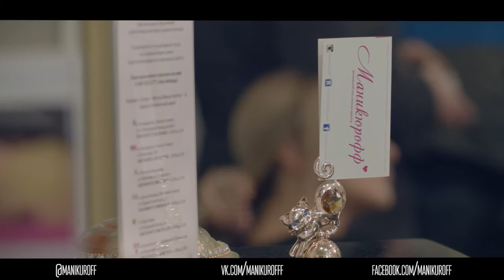STOLESHNIKOV MASTER 02